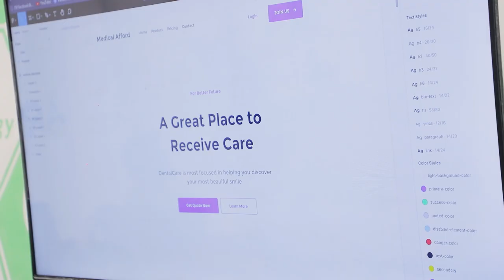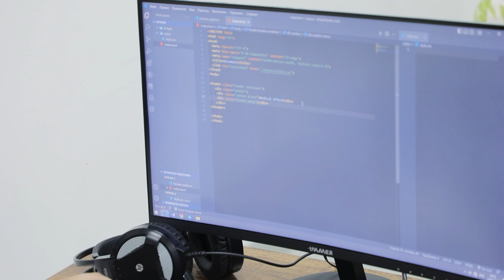🤔 Dasturlashni qiyin soha deb o'ylaysizmi?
💁🏻‍♂️ Bu galgi intervyuda o'quvchimiz Shahriyor Boltaboyev bu haqida gapirib o'tdi:

— «Dasturlashni qiyin soha deb o’ylamayman, asosiysi diqqatni bir joyga jamlab, o'z ustida ishlash kifoya. Shug’ullanish kuniga 1-2 soat bo'lsa ham, fokusni qaratish zarur.»

👨🏻‍💻 Shahriyor dasturlashni mustaqil o'rganib kelgan, hozirda esa «Frontend web dasturlash» kursida chuqurroq bilimlar olmoqda.

Bu haqida sizning fikrlaringiz qanday? Tajribangizni yosh dasturchilar bilan izohlarda o’rtoqlashing)👇🏻